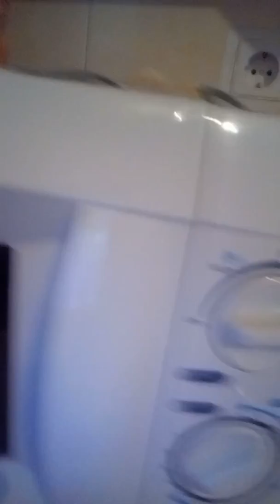Little vlog in Serbia